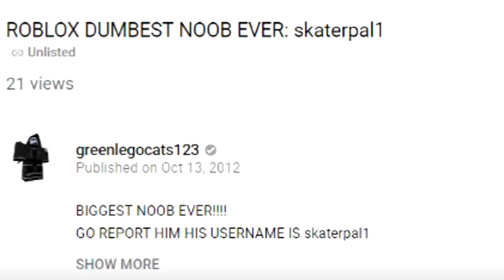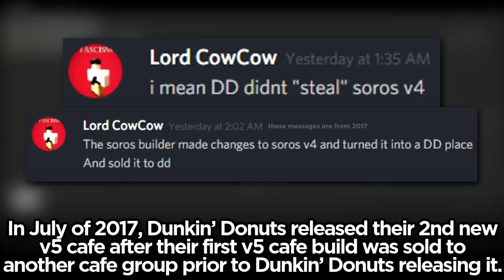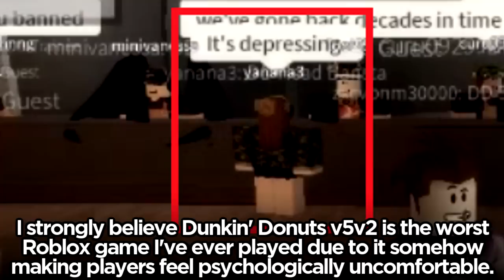The WORST ROBLOX GAME I've Ever Played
Let's look at the worst Roblox game I've ever played and what made it such a bad game. Is it MeepCity? Is it Adopt Me? What's the worst Roblox game? Watch this video to find out!

Credit to RogueThud and ChloeGames for in-game footage